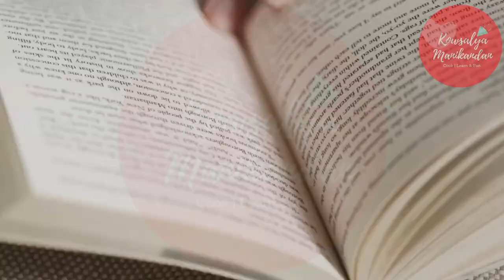Tamil Podcast - EP06 | ஒரு பிரமுகர் | திரு ஜெயகாந்தன் கதைகள் | Tamil Audio novel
ஜெயகாந்தனின் "ஒரு பிரமுகர்" - ஒரு அற்புதமான சிறுகதை

விளக்கம்:

தமிழின் மிகச்சிறந்த எழுத்தாளர்களில் ஒருவரான ஜெயகாந்தனின் கற்பனை உலகிற்கு வருங்கள்! இந்த பாட்காஸ்டில், அவரது பிரபலமான சிறுகதை "ஒரு பிரமுகர்" உங்களுக்காக நிகழ்த்தப்படுகிறது.

ஒரு சிறு எறும்பு, மனிதர்களைப் பார்த்து அவர்களின் பெருமையையும், அச்சத்தையும் எவ்வாறு உணர்கிறது என்பதை இந்த கதை விவரிக்கிறது. மிகவும் சிறிய உயிரினமாக இருந்தாலும், எறும்பின் கண்களால் பார்க்கும் உலகம் எவ்வளவு வித்தியாசமாக இருக்கும் என்பதை நீங்கள் அறிவீர்கள்.

ஏன் இந்த கதையைக் கேட்க வேண்டும்?

ஜெயகாந்தனின் எழுத்து நடையின் அழகை அனுபவிக்க
மனித வாழ்க்கையை ஒரு புதிய கோணத்தில் பார்க்க
உங்கள் சிந்தனைக்கு உத்வேகம் தரும் கதைகளை கேட்க

  Story : Project Madurai